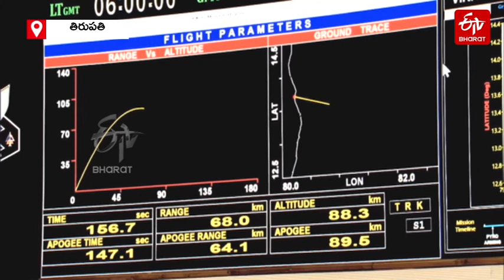భారత అంతరిక్షయాన రంగంలో మరో చారిత్రక మిషన్​ ప్రారంభ్​విజయవంతం|| VIKRAM S ROCKET LAUNCH SUCSSFULL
భారత అంతరిక్షయాన రంగంలో మరో చారిత్రక మిషన్​ ప్రారంభ్​విజయవంతం|| VIKRAM S ROCKET